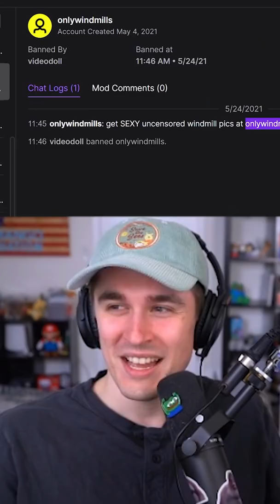"These are the craziest bans..."